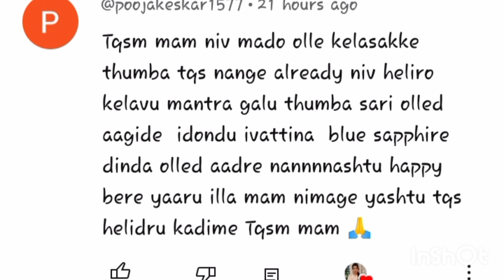ಅತಿ ಶಕ್ತಿಯುತವಾದ ಈ ದಿನ ಈ ಪರಿಹಾರ ಹಾಗೂ ಮಂತ್ರ ಹೇಳಿಕೊಂಡರೆ ಹಣೆಬರಹವೇ ಬದಲಾಗಿ ಹಿಡಿದಿದ್ದೆಲ್ಲಾ ಬಂಗಾರವಾಗುವುದು